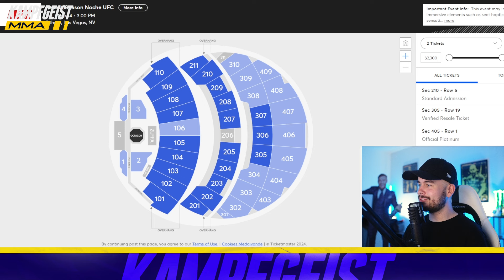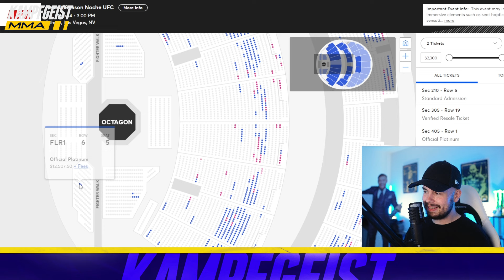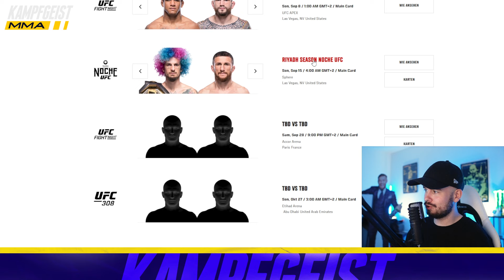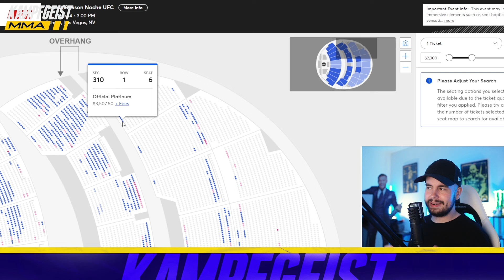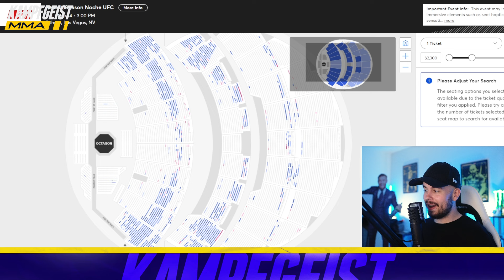DER UFC SPHERE TICKET WAHNSINN! TEURER ALS McGREGOR! AB 3000 GEHTS LOS!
➜ Mit dem Code: Kampfgeist erhältst du maximalen Rabatt bei Smilodox und unterstützt damit gleichzeitig den Kanal.

➜ Seit 2016 gibt es bei KampfgeistMMA Einblicke in die MMA Welt. Von UFC Stars wie Conor McGregor und Khabib bis zu Khamzat Chimaev, Sean O'Malley und Jon Jones: Hier erhalten Sie aktuelle UFC News und Analysen zu Highlights.